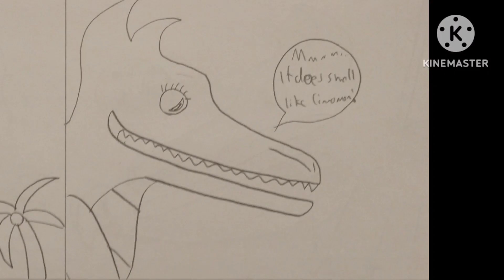Murgoba S4 E4: Scent boosters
Melix's cinnamon flower is making the cabin smell like cinnamon...
(Melix belongs to @AcidMonster64)